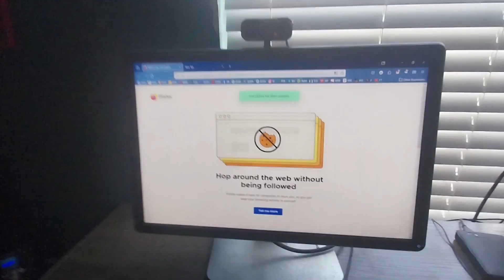Life With Ella, Part 77: Hello October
Another new month starts, and Ella and I talk about what's new, kind of.